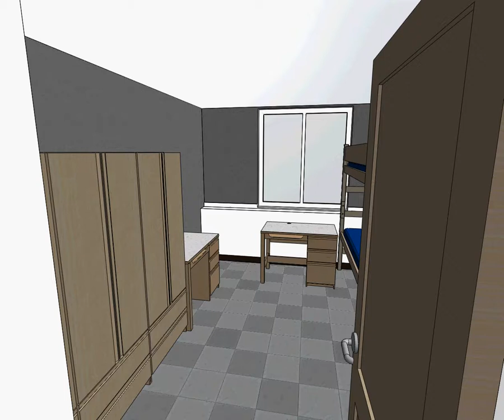Buxton Room Layout Double As Triple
Please note: Students receive one 3-drawer chest of drawers in a triple, not one per person